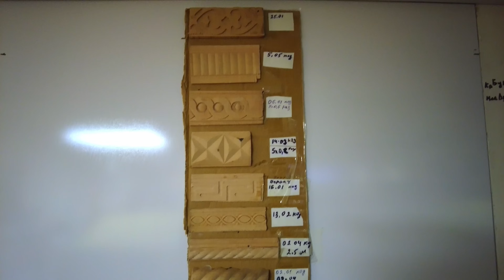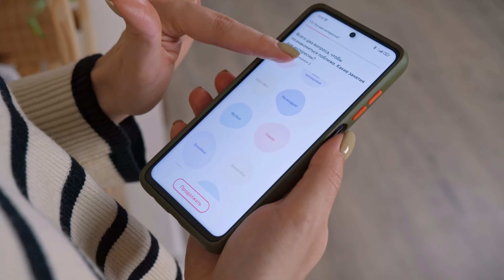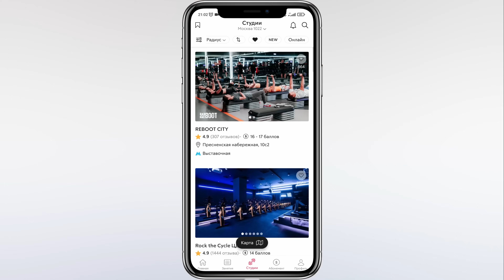КОМОД ТЕПЕРЬ НЕ УЗНАТЬ 😱😱😱 ПРЕОБРАЖЕНИЕ СТАРОГО КОМОДА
FITMOST — единый абонемент на спорт, отдых, развлечения и бьюти-процедуры.
Рекламный токен LjN8KEATK